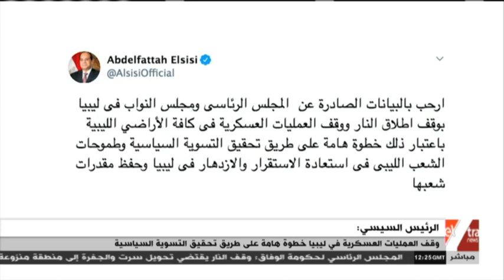الآن | ما هي الضمانات اللازمة لوقف إطلاق النار في ليبيا بشكل دائم؟ متخصص في الشأن الليبي يجيب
الآن | ماهي الضمانات اللازمة لوقف إطلاق النار في ليبيا بشكل دائم ؟ متخصص في الشآن الليبي يجيب